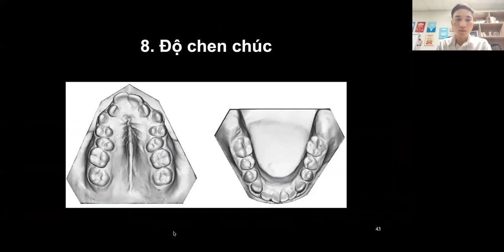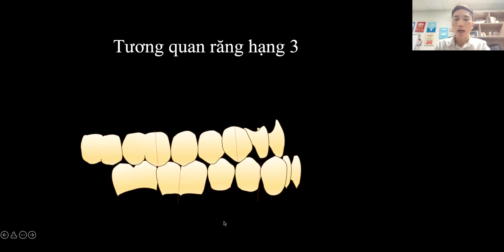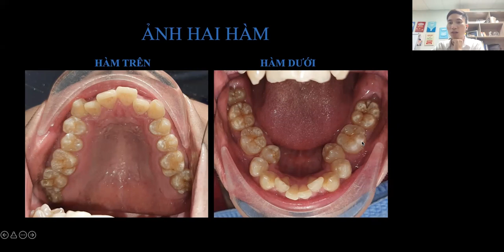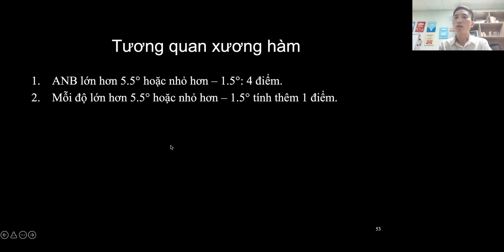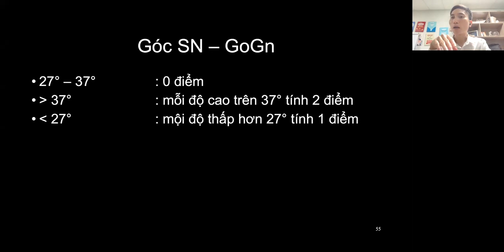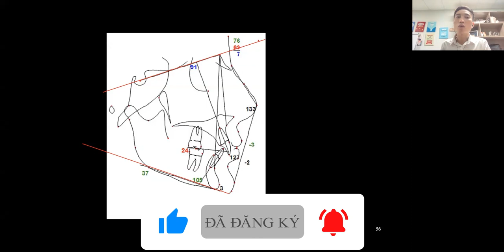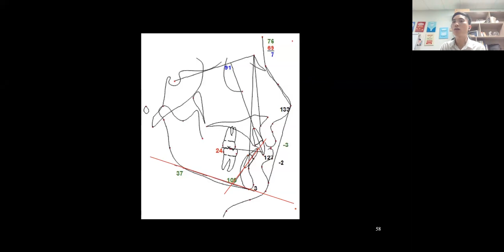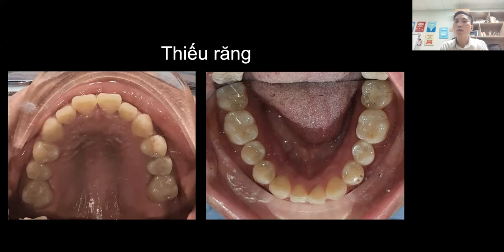Đánh Giá Ca Lâm Sàng Khi Chỉnh Nha P3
Đăng ký học chỉnh nha từ cơ bản đến chuyên sâu
Hotline, Zalo tư vấn: 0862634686